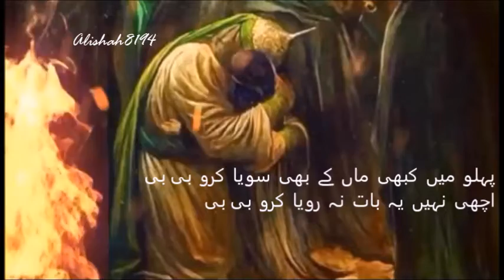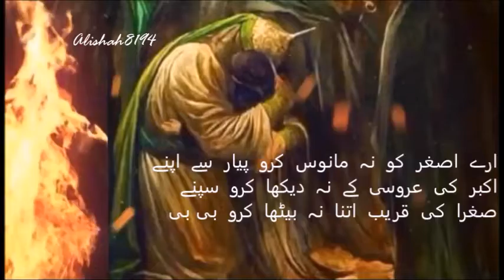NOHA | 7رباعی | Achi nahi yeh baat | writeup